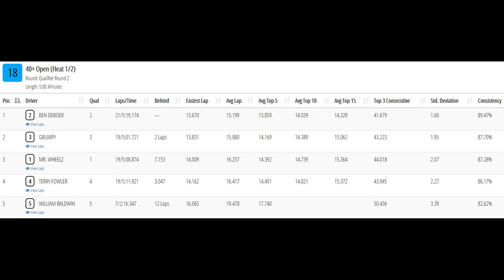40+ 2wd Buggy qual2 heat1- Bad Fast Hobbies Turkey Shootout- Sioux City, IA 11-23-2019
Videos from the qualifiers during the 2019 Carpet Off-Road Turkey Shootout held at Bad Fast Hobbies in Sioux City, IA on November 22-23, 2019.